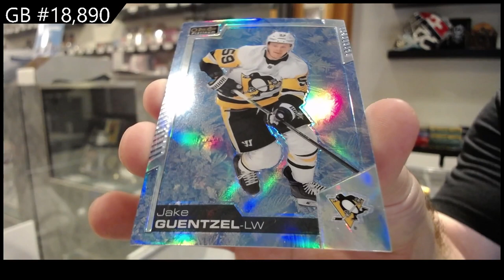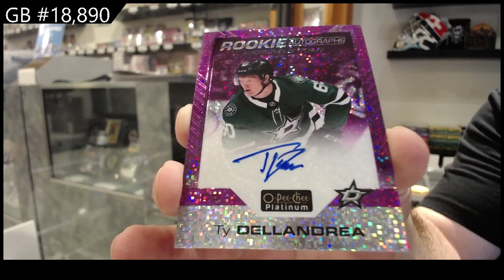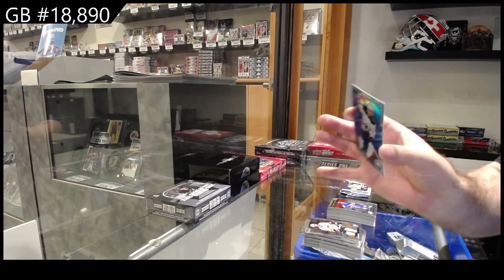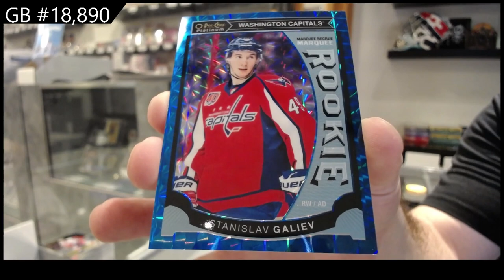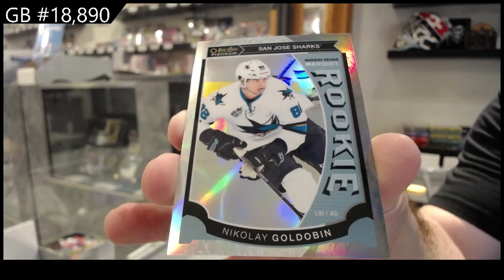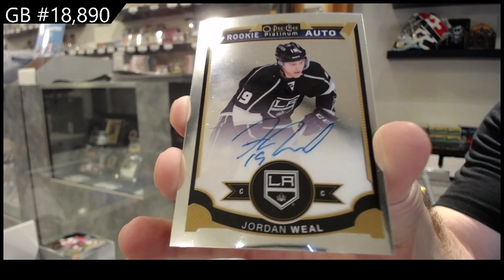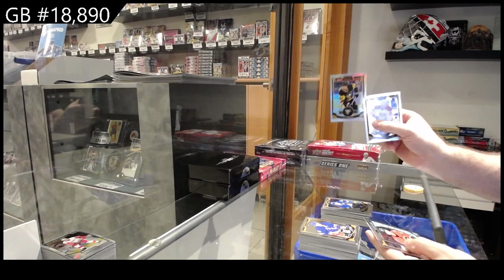15-16 UD OPC Platinum & 20-21 UD OPC Platinum Hockey Box Break - C&C GB #18,890